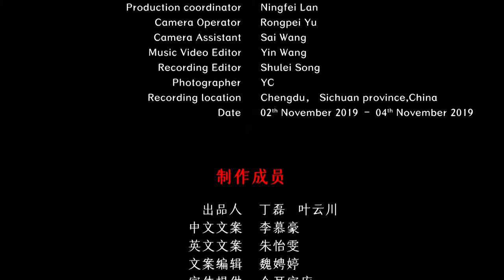Chinese Tibetan Ethnicity Folk Song - The Sun is Coming Out 藏族民歌 《太阳出来了. 尼玛夏列哦》中国音乐地图 听见四川 瑞鸣音乐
民间歌舞  巴塘弦子  民族：藏族  地区：四川甘孜
Folk Song and Dance  Batang Xianzi  Ethnicity: The Tibetan Ethnic Group in China  Region: Ganzi, Sichuan Province, China

演唱、弦胡：王扎西
Vocal, Xianhu: Zhaxi Wang

40余个民族，680位民间音乐人，230种民间乐器，1300首民间音乐，2万张图片，100万中英文文字，搭建起“中国音乐地图”框架，绘就多民族传统音乐蓝图。